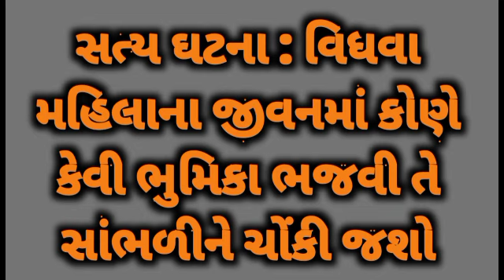સત્ય ઘટના : વિધવા મહિલાનું જીવન